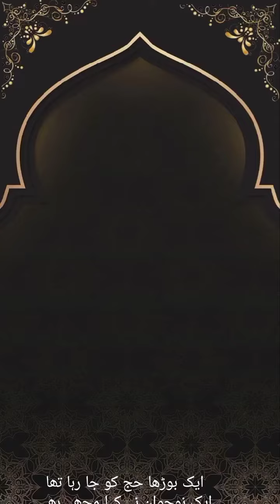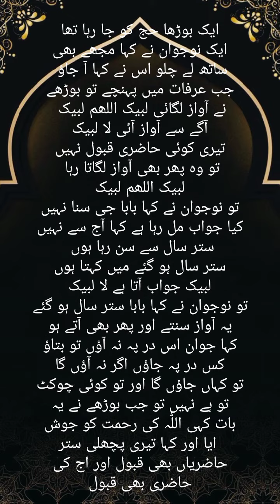ایک آدمی 70 برس حج پر گیا پر اسکی حج قبول نہیں ہوا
islamic waqia taslim arif
islamic waqia tasleem arif ki awaz mein
islami waqiat tariq jameel
islami tareekhi waqiat
islami tareekhi waqiat in urdu
islami tareekhi waqiat channel
islamic waqiat urdu
islamic waqia urdu mein
islami waqiat urdu
waqia islamic urdu bayan
waqia islamic university
islamic urdu waqiat part 3
islamic waqiat voice
islamic voice waqiat.2.1m
islamic waqia video kaise banaye